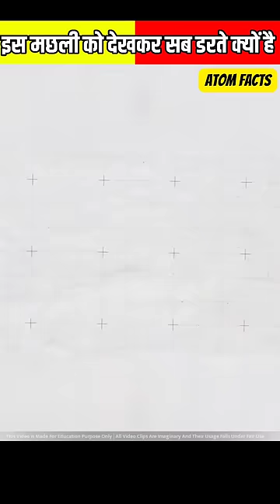🤯दुनिया की 2 सबसे खतरनाक मछलियां 🐡 Most Dangerous Fish 🤯😱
Tag ✨

ocean 🌊
whale
whale baby
dolphin 🐬
dolphin vs shark
phirana fish
fangtooth fish
vampire fish
tiger Fish
whale baby
dolphin helpful
different fish
ocean fish
Shark vs dolphin
sea animals
sea horse sea
dangerous Fish
whale fish 🐳
fish video
mr beast fishing
fishing
top fish
shark fish
fish mom
fish giving birth
fish eggs
stone fish
climbing perch,